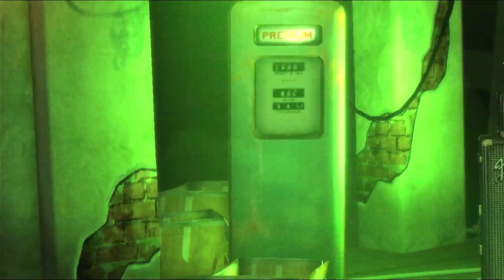Rock Band 2 DX Instant Crush (Performance Mode)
Guitar: Neko
Drums: Jack
Vocals: Nelson
Bass: Justin
Song Name: Instant Crush
Band/Artist: Daft Punk ft. Julian Casablancas
Album: Random Access Memories
Year: 2013
Genre: Pop-Rock
Source: Custom